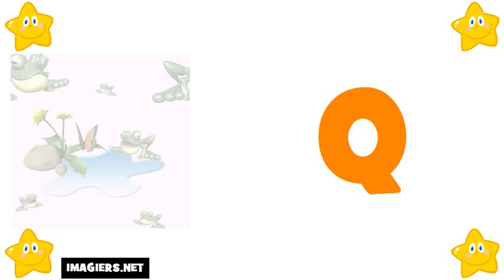curso de frances # El alfabeto francés